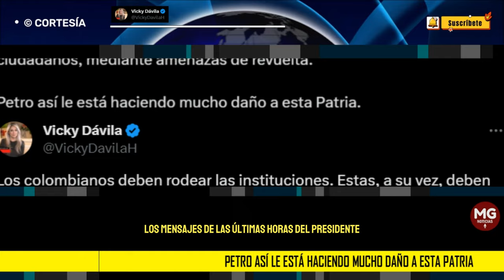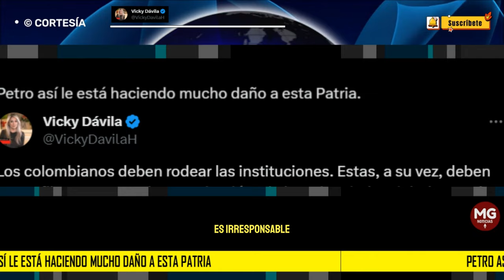"PETRO LE ESTÁ HACIENDO MUCHO DAÑO A LA PATRIA" 📢Contundente Mensaje Vicky Dávila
Los colombianos deben rodear las instituciones. Estas, a su vez, deben cerrar filas en torno a la Constitución y la ley. Sin miedo, ni duda. Son los pilares de la democracia, sus guardianes. No se pueden entregar, no se pueden rendir. Su compromiso es ser la garantía del pueblo.